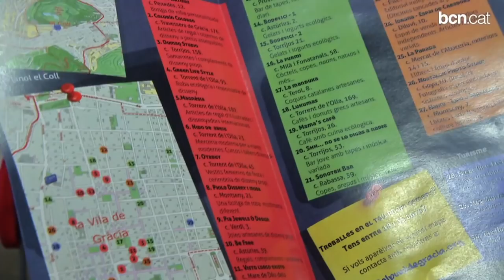Un barri de joves emprenedors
El Districte de Gràcia ha impulsat un mapa de situació dels comerços regentats per joves menors de 35 anys. Més informació en aquest enllaç